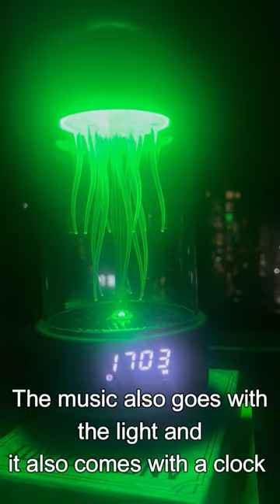link in bio !